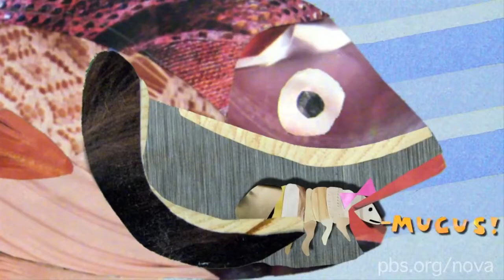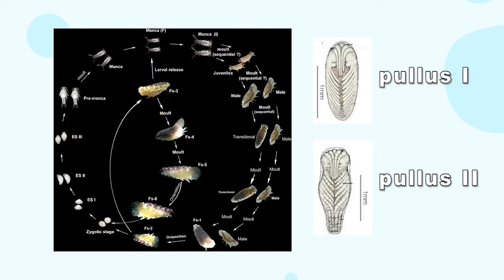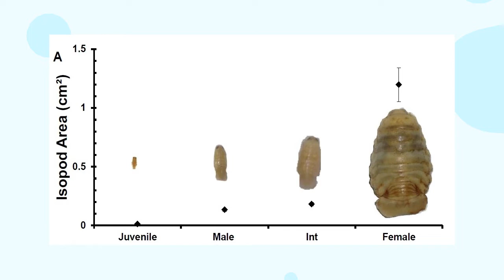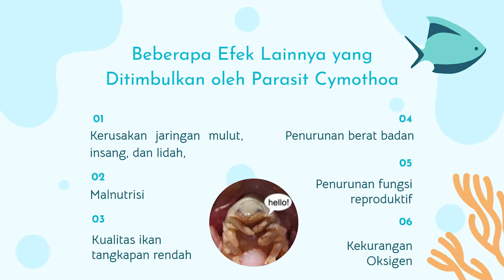Cymothoa exigua (Fish tongue parasite)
Video ini dibuat untuk memenuhi tugas mata kuliah Fisiologi Biota laut 2021 departemen biologi, Universitas indonesia

Anggota kelompok:
- Afifah Melani Dinata (NPM 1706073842)
- Humaira Adzkia Pane (NPM 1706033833)
- Reyhan Anindya Untoro (NPM 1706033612)

Referensi:
- Aguilar-Perera, A., L. Quijano-Puerto, E. Carrillo-Flota, E. H. Williams & L. Bunkley-Williams. 2017. First record of the snapper-choking isopod Cymothoa excisa (Isopoda: Cymothoidae) parasitizing invasive lionfish Pterois volitans (Scorpaeniformes: Scorpaenidae). Journal of the Marine Biological Association of the United Kingdom: 1—3.
- Bruce, N. L. & E. B. H. Nelson. 1988. New records of fish parasitic marine isopod crustaceans
(Cymothoidae, subfamily Anilocrinae) from the indo-west pacific. Proc. Biol. Soc. Wash. 101(3):
585—602.
- Bruce, N. L. 1990. The genera Catoessa, Elthusa, Enispa, Ichthyoxenus, Idusa, Livoneca and Norileca n.gen. (Isopoda, Cymothoidae), crustacean parasites of marine fishes, with descriptions of eastern Australian species. Records of the Australian Museum 42(3): 247—300.
-  Brusca, R. C. & E. W. Iverson. 1985. A guide to marine isopoda crustacea of Pacific Costa Rica. Rev. Bio.Trop. 33(1): 1—86.
- Thatcher, V. E., G. S. de Araujo, J. T. A. X. de Lima & S. Chellappa. 2007. Cymothoa spinipalpa sp. Nov. (Isopoda, Cymothoidae) a buccal cavity parasite of the marine fish, Oligoplites saurus (Bloch & Schneider) (Osteichthyes, Carangidae) of Rio Grande do Norte State, Brazil. Revista  Brasileira de Zoologia 24(1): 238—245.